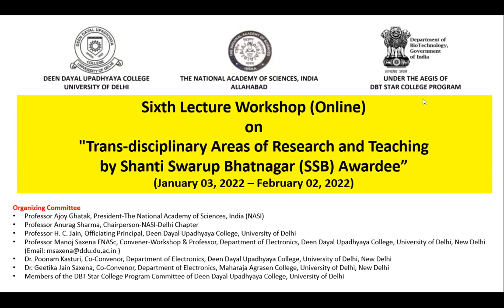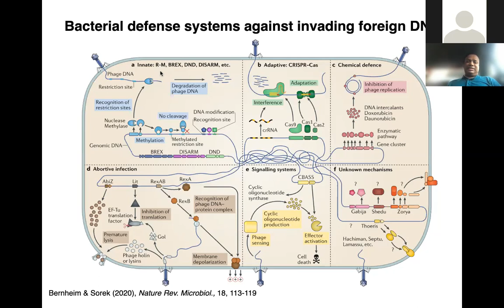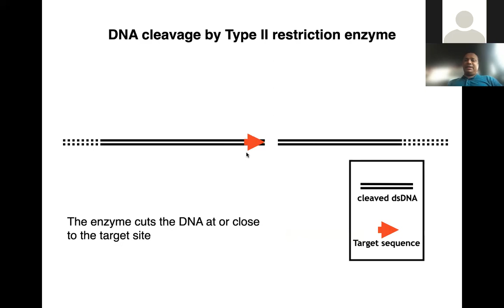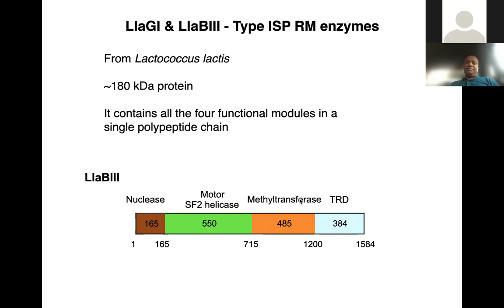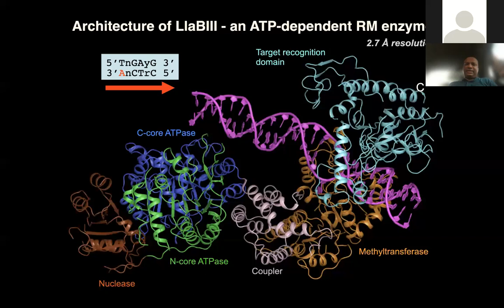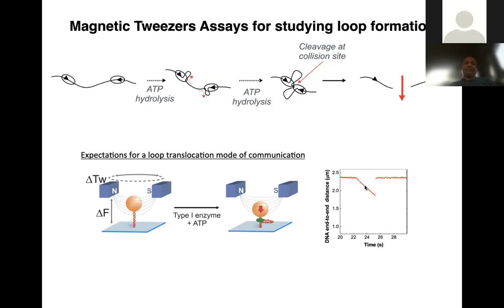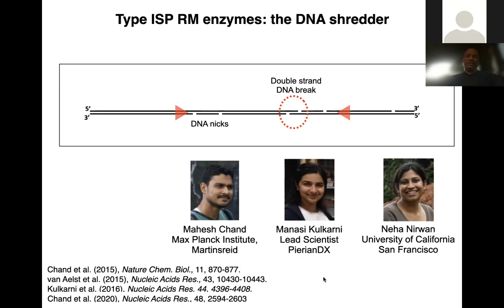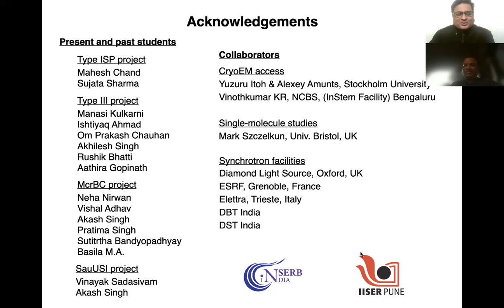DNA cutting and shredding: how bacteria prevent phage attacks-Dr Kayarat Saikrishnan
Sixth Lecture Workshop (Online) On "Trans-disciplinary Areas of Research and Teaching by Shanti Swarup Bhatnagar (SSB) Awardee”
The National Academy of Sciences India (NASI) and Deen Dayal Upadhyaya College (University of Delhi) under the aegis of DBT Star College Program

06:00 pm – 07:00 pm DNA cutting and shredding: how bacteria prevent phage attacks
Dr Kayarat Saikrishnan
Biology Division, Indian Institute of Science Education and Research, Pune 411 008

Just like humans have viral infection, bacteria are also infected by viruses called bacteriophages. To prevent infection, bacteria have a variety of specialized defense mechanisms. One of the most prominent of these defense mechanisms is the Nucleoside Triphosphate (NTP) dependent restriction enzymes. These enzymes prevent viral infection by degrading the incoming viral genomic DNA. The same enzymes can also hinder the entry of other foreign DNA into a bacterial cell and thus regulate the biologically important process of horizontal gene transfer. As a consequence, the NTP-dependent RM enzymes can prevent acquisition of antibiotic resistance genes and pathogenicity islands. The mechanism of how these enzymes serve as a potent barrier to foreign DNA is not fully understood. Using biochemical, biophysical and structural biology techniques, we have been dissecting the mechanism of these class of enzymes. Our efforts have resulted in the discovery of new modes of nucleolytic DNA cleavage by enzymes. I will discuss the mechanisms of NTP-dependent RM enzymes and their possible physiological effect.

 Saikrishnan Kayarat is a Professor at the Indian Institute of Science Education and Research, Pune. He did his BSc in Physics at the University College, Thiruvananthapuram, followed by an Integrated PhD in Biological Sciences from the Indian Institute of Science, Bangalore, India. He carried out his postdoctoral research work at the Clare Hall Laboratories, Cancer Research UK, and was a visiting scientist at the Medical Research Council Laboratory of Molecular Biology, Cambridge, UK. Award and Fellowships: CSIR Shanti Swarup Bhatnagar Prize 2019, DBT-India S. Ramachandran National Bioscience Award 2019, Wellcome Trust-DBT India Intermediate Fellowship 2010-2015 and EMBO Long Term Fellowship Award, 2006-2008